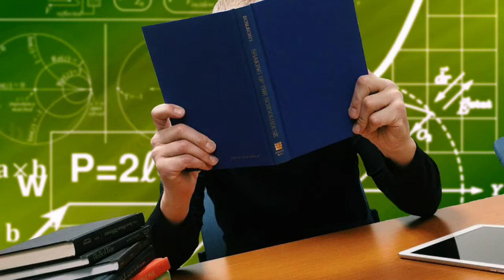पढ़ते समय नींद से कैसे बचें, how to avoid sleeping while studying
Dosto is video me maine bataya hai ki aap padhai karte vakt need se kaise bach sakte hai